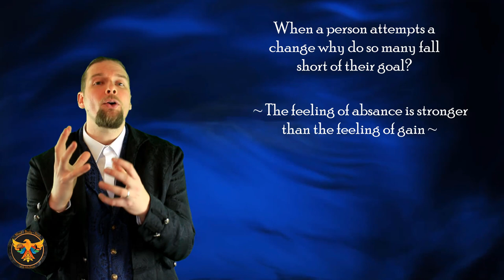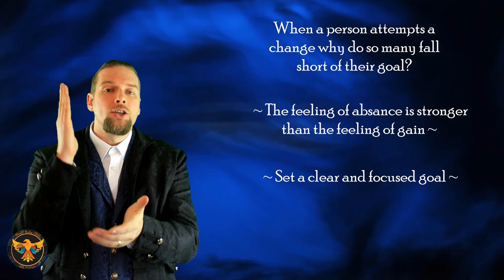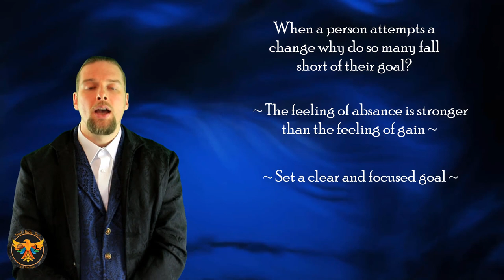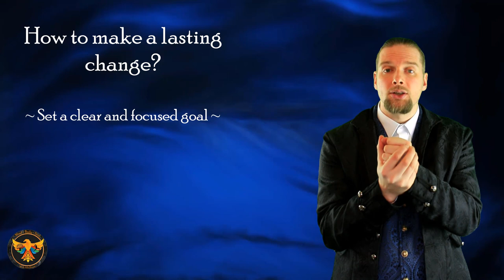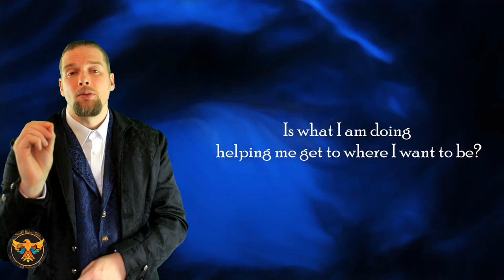MBS| How to lose weight and make a change that lasts| Self-care - Going deeper John Morris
How to lose weight and make a change that lasts begins with taking care of number 1 and that is you. You should be a priority! You can't give what you don't have and if you aren't taking time for yourself then you can't help others.   Going deeper presents another exciting video on taking care of you...

Today John will be talking about